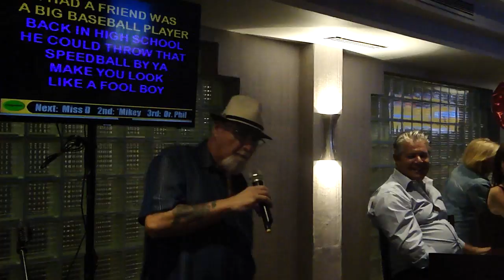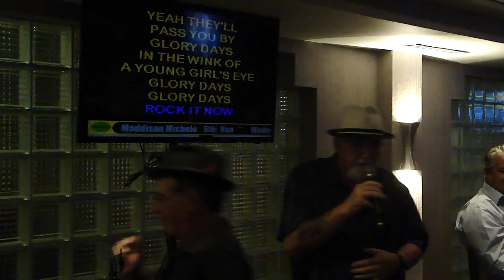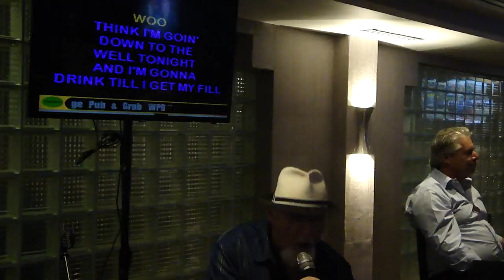Ken Hess singing Glory Days